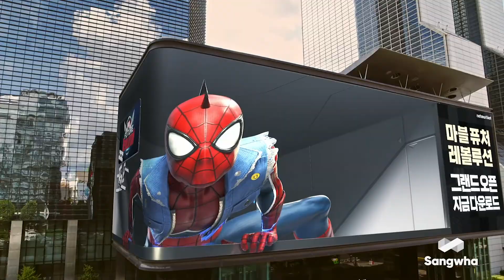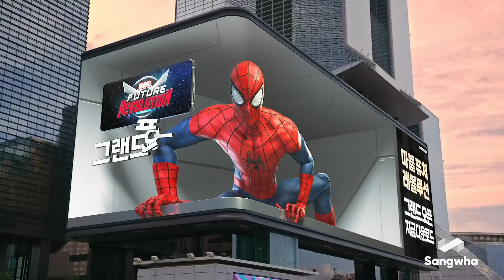2021 MARVEL FUTURE REVOLUTION DOOH CONTENTS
상화는 넷마블과 함께 마블퓨처레볼루션의
런칭 프로모션을 진행하였습니다.
우리가 사랑하는 마블의 히어로들을
눈앞에서 볼 수 있었던 놀라운 현장!

다음에는 어떤 히어로들을 소환해볼까요?